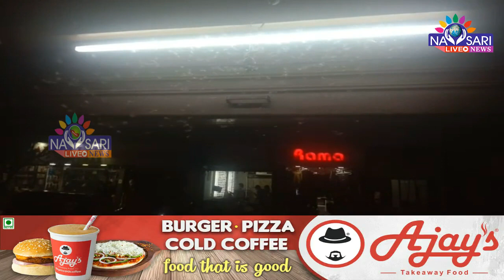Zatpat News :- In Mota Bazar area , the market merchant force to off lights due to mosquitoes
નવસારીના મોટાબજાર વિસ્તારમાં મકોડા જેવા મચ્છરોથી બજારની લાઈટો બંધ થઈ